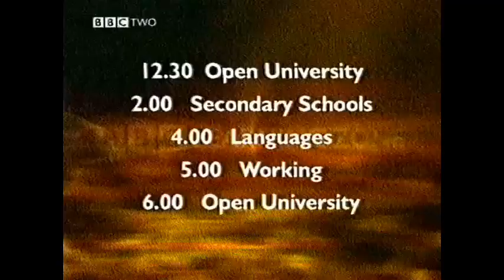BBC Continuity 10 June 2002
Includes trailers for The Kumars, World Cup 2002: England v Brazil and Mersey Beat.